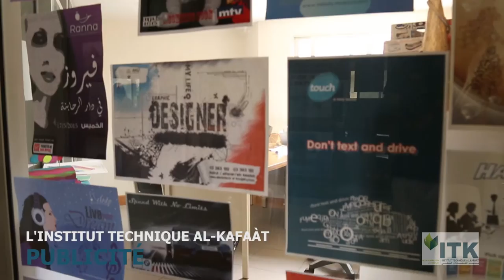Institut Technique Al-Kafaàt - Publicité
Le Baccalauréat Technique section "Publicité" à l’Institut Technique Al-Kafaàt, a pour objectif de former des concepteurs artistiques capables de créativité dans le cadre des agences de publicité.